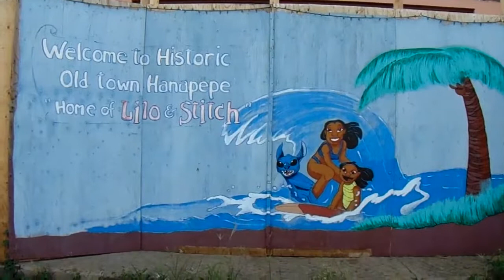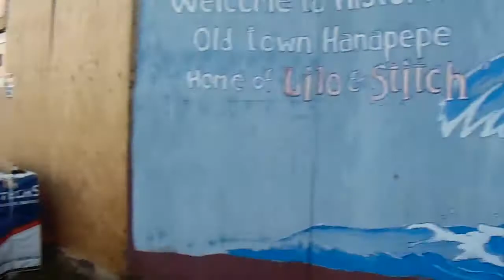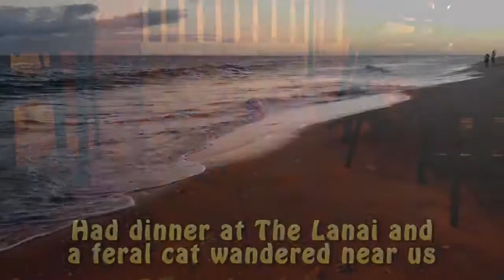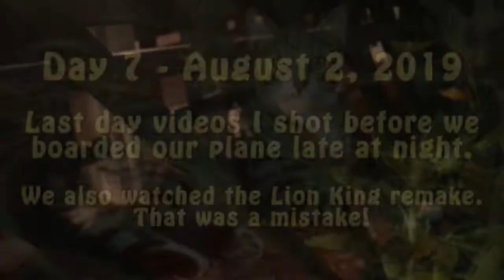Hawaii Vacation Part 5/5 (Hanapepe, beach sunset, & departure)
Here's the final days of our Hawaii vacation! My family packed in a lot of last minute sight seeing, such as visiting Hanapepe (the town Lilo and Stitch takes place in) and watching a sunset on the beach. On the last day I just shot some random videos such as last minute beach videos and some videos of feral cats I saw. This was a very fun vacation! I hope you all enjoyed these videos.